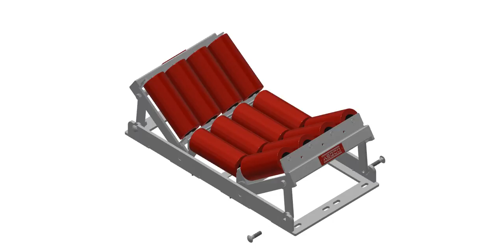ASGCO® Roller Cassette - Change Out